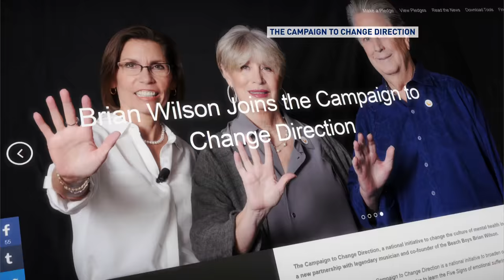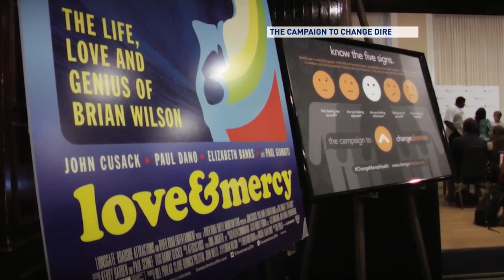Brian Wilson: Bringing awareness to mental health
American musician, singer, songwriter and record producer, Brian Wilson, talks about his struggles with addiction and mental health issues.